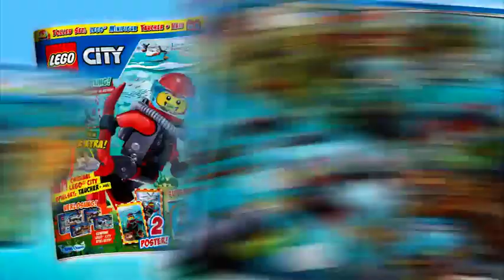Abtauchen mit der neuen LEGO CITY Ausgabe!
Heute ist abtauchen angesagt: Mit der neuen LEGO© CITY Ausgabe! Dieses Mal dabei: Ein richtig cooler Comic rund um einen mutigen Taucher, ein kniffliges Rätsel im Schiffs-Wrack, fiese Seeräuber, Goldbarren… und als Extra die limitierte LEGO Figur eines Tauchers - mit Hai!  JETZ T IM HANDEL!